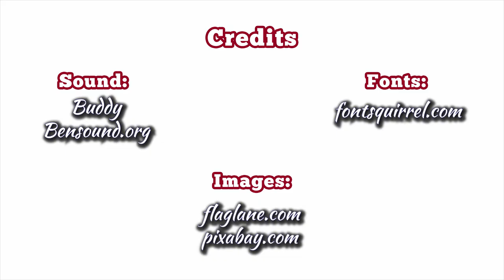Idioms in English, Hungarian, French and Malay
Idioms often say a lot about a culture. In this video we collected idioms in English, Hungarian, French and Malay to help your discover a new side of these countries.

Credits:
Fonts: Fontsquirrel.com
Images: Flaglane.com